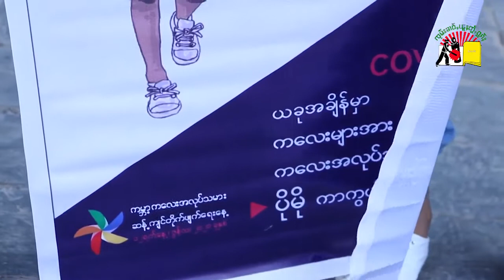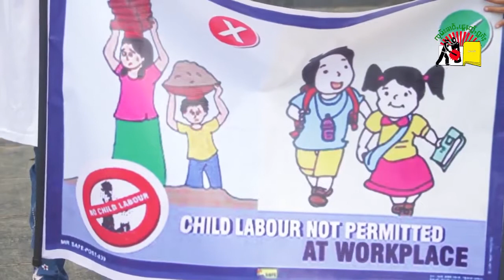ႁႄႉၵင်ႈႁႅင်းၵၢၼ်လုၵ်ႈဢွၼ်ႇ ဢၼ်ဢမ်ႇထုၵ်ႇမႅၼ်ႈ ၽွင်းတၢင်းပဵၼ် COVID-19